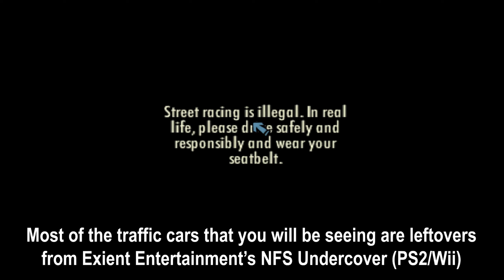NFS Nitro (Wii) - Save Game + Hacks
I was kinda curious about how the traffic cars and cop cars looked like in this game, however some of you might want to at least check out them so I'll provide a save game, along with a few "Hacks".

Thanks to nlgzrgn, we got all those options!

- Show All Cars in Frontend: Show any car in the menu.
- Move Debug Cars to Stock: Move every cars such as traffic and cops to the stock category.
- Unlock All Things: Unlocks everything.
- Infinite Nitro: Gives you infinite nitrous.
- Cash MAX: Maximize the amount of cash that you can have.
- Stars 9999: Add 9999 stars to your profile.
- No Damage: Prevent the player from getting damage in races.

• Note: I'm not sure if the codes are going to work for all of the regional releases.
• Note2: There is no UnlockAllThings or anything similar and as far as I'm aware, cop cars and traffic cars are always locked. So for now there is no proper way to drive any of them.